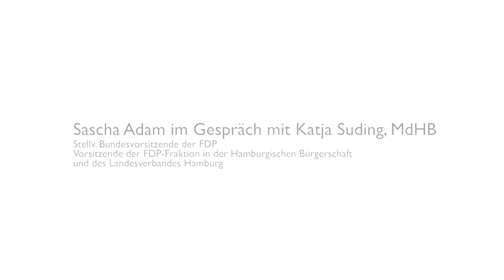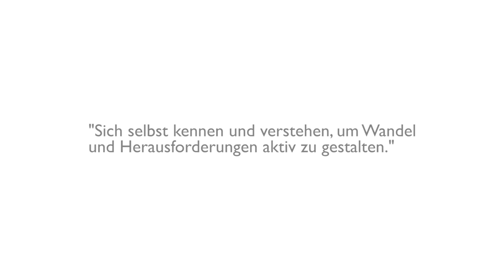Interview mit Katja Suding, FDP über Ihr Reiss Profile